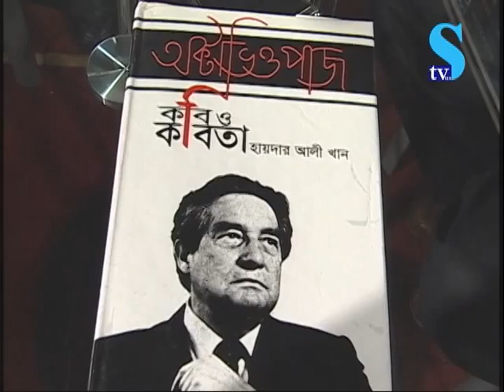Haider Khan Interview in Bangla on Global Issues and Culture- Part 2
Dr. Haider Khan Interview in Bangla on Global Issues and Culture. Part 2 of 6.